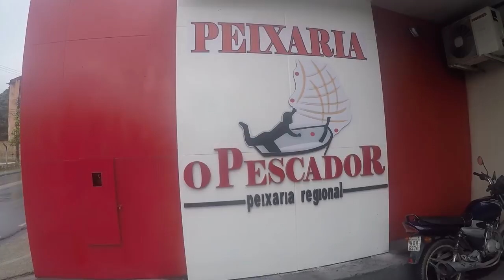Duas dicas de restaurante em Manaus: Restaurante O Pescador e Coreto do Chef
Duas dicas de gastronomia em Manaus (dicas de viagem): Restaurante O Pescador e Coreto do Chef.
Aliás, experimentar a gastronomia de Manaus é super indicado. O peixe é o mais indicado para quem visita a cidade (matrinxã, tambaqui e pirarucu), além do X caboquinho, que o sanduíche mais consumido na cidade.
Onde comer em Manaus: Restaurante O Pescador fica na ____, e o Coreto do Chef, conduzido pelo chef Cláudio Procópio, fica anexo ao Mercado Municipal Adolpho Lisboa.